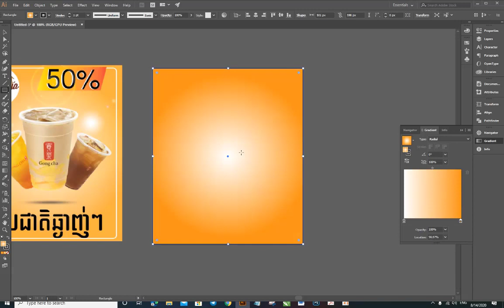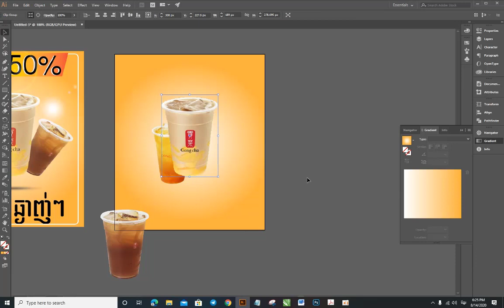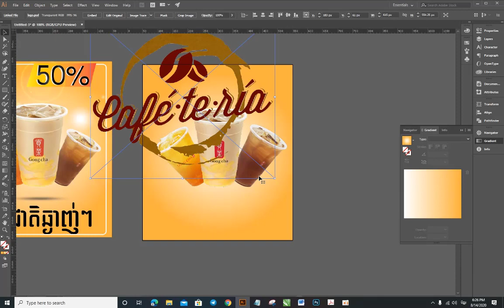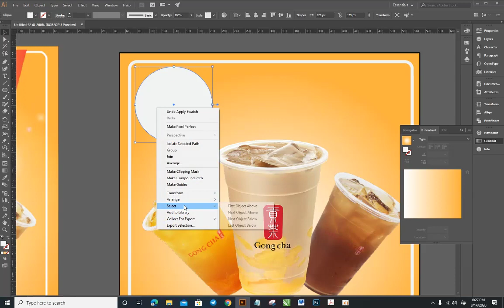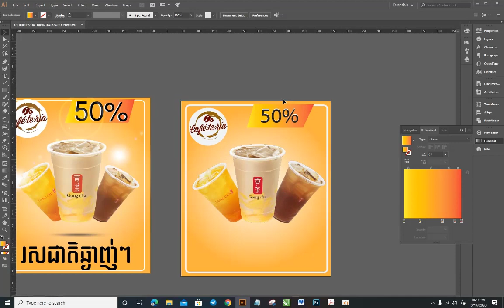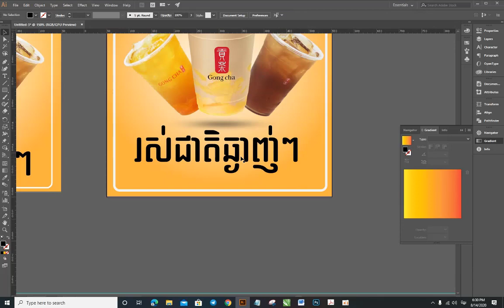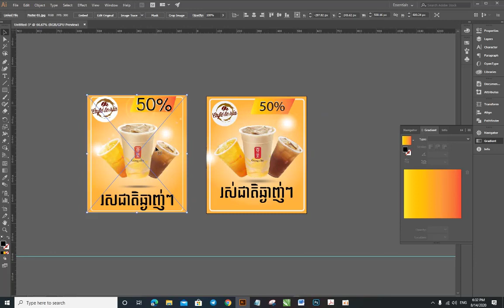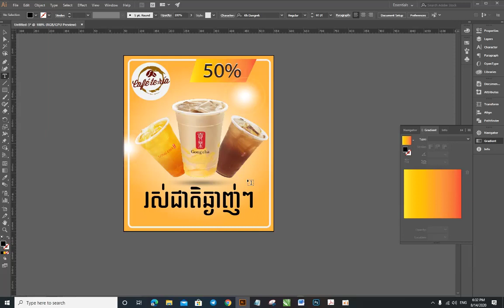រៀនdesign Adobe Illustrator [ Smile ]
design Photoshop